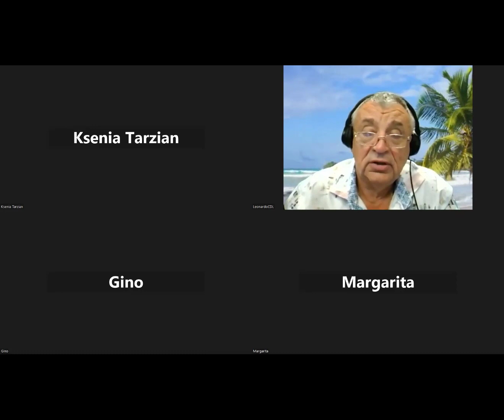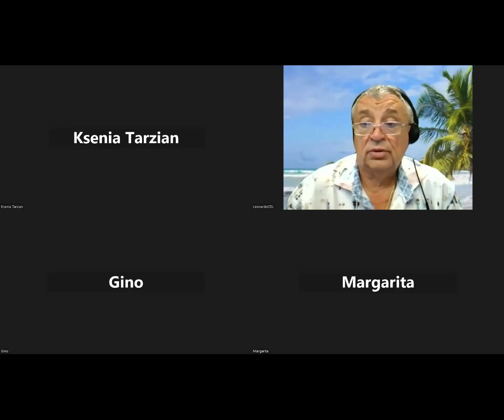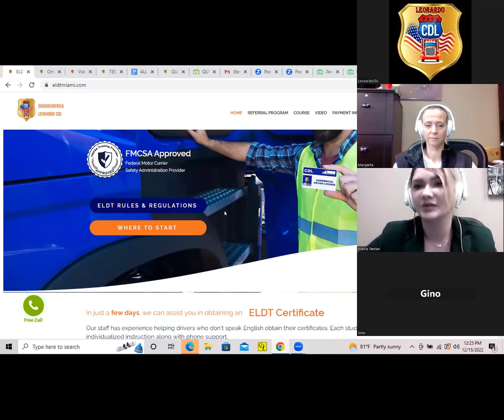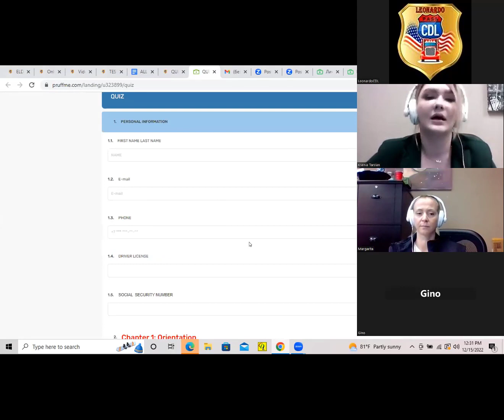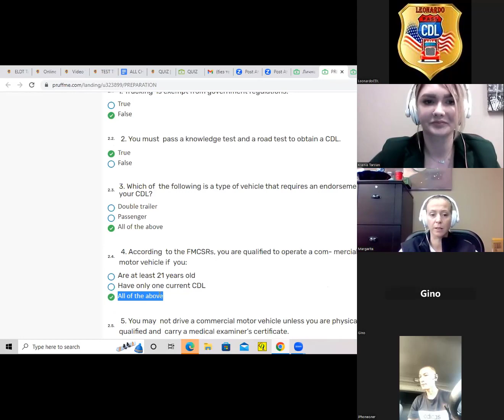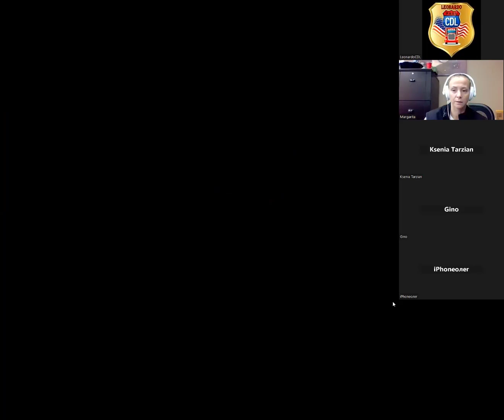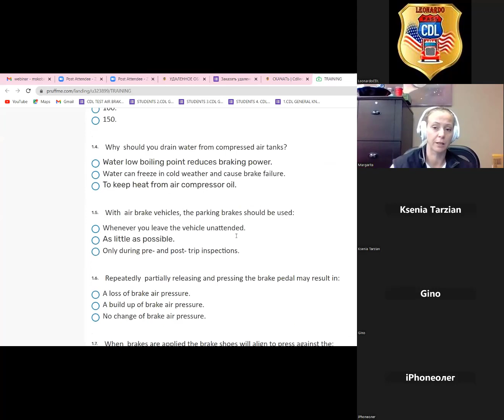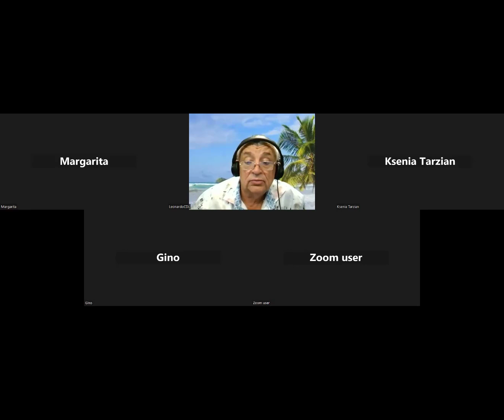WEBINAR 12 15 22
ВЕБИНАР каждый четверг 12.00 (New York time)